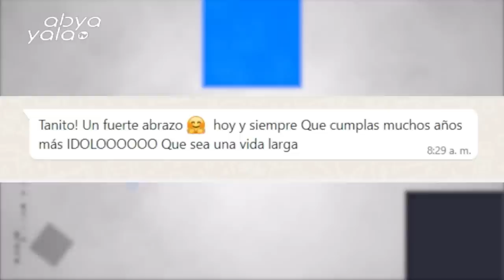Hablamos con Ricardo Fontana exfutbolista y entrenador argentino nacionalizado boliviano